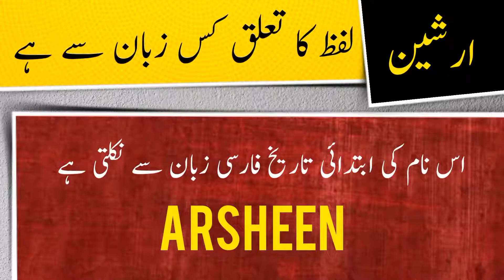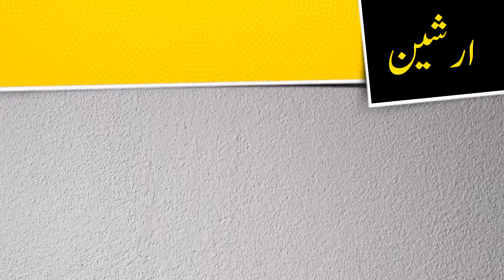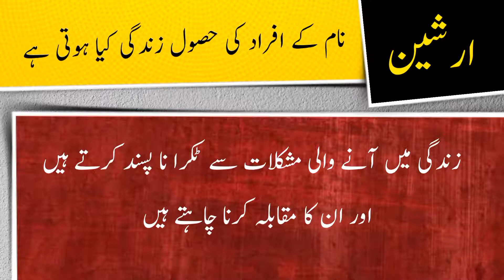Arsheen name meaning in urdu and English with lucky number | Islamic Girl Name | Ali Bhai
ارشین کے معنی ، لکی نمبر اور اس کی تفصیل کیا ہے

assalamualaikum

In this video you will find all kind of details about a urdu name ( Arsheen ) in urdu and english language so must watch this video if you have questions  in your mind about Arsheen word or name Arsheen ( Arsheen is Girl name ) like meaning of Arsheen or Arsheen name meaning , Arsheen name ka matlab kya, Arsheen name ka meaning kiya hain, Arsheen ka lucky number kiya hai, baby name Arsheen meaning ke mane kya hain, Arsheen kis zuban ya languag ka lafaz hai. kiya Arsheen muslim name hai ya none muslim name ha, kiya Arsheen Female or Girl name hai ya Boy or larki ka naam hai, Arsheen urdu main kaise likhte hain , meaning in hindi, or if you have any other questions so you can ask in comments section

thanks